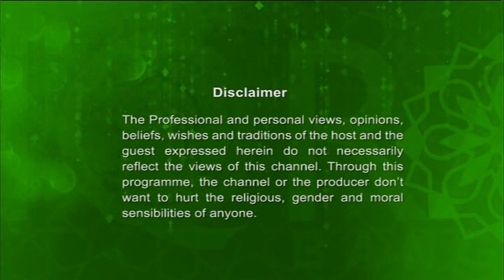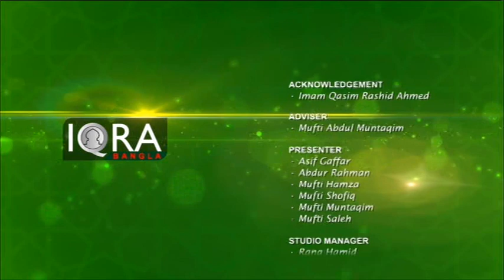Alor Dishari Full 28102018 (Differences in Prayer for Men and Women) Shaikulhadith Mufti Abdur Rah